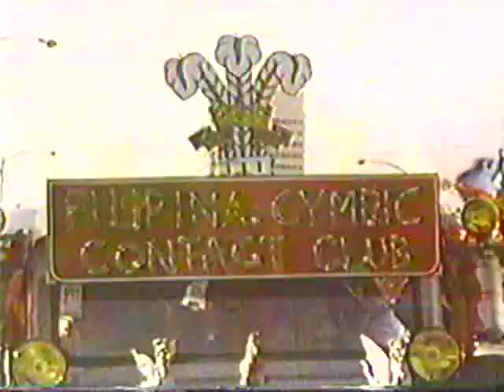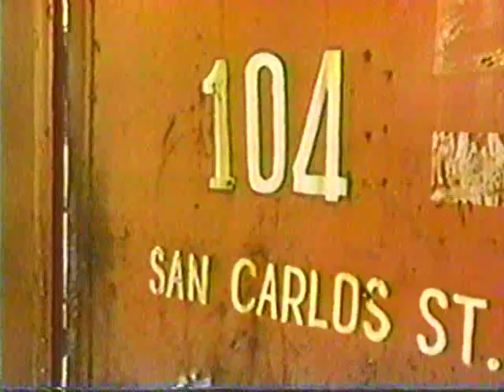Filipina Dreamgirls Pt 2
Filipina Dreamgirls directed by Les Blair. (Part 2)
Starring: Tim Shanks - David Thewlis (Professor Lupin of Harry Potter fame)
Gareth - (guy with beard) Ray Gravell  (Welsh Rugby Player)

Filipino Dreamgirls tells the tale of a number of men from Wales all looking for romance and a wife in the Philippines. Follows them first contacting the women by snail mail and then travelling to this exotic and unfamiliar culture. They learn that some girls have a hidden past, but both are seeking to come together. Follow their stories in a true-to-life scenario with a few happy endings.